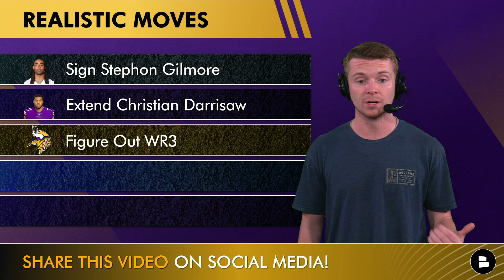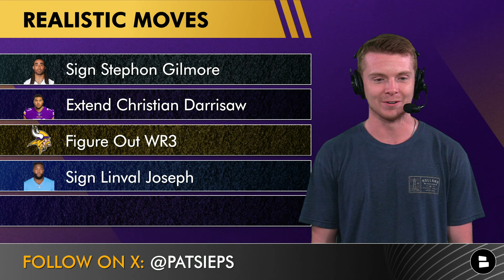Vikings Rumors: 5 REALISTIC Moves Minnesota Could Make Before Training Camp Ft. Stephon Gilmore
Minnesota Vikings rumors are scorching hot ahead of Vikings training camp. Stephon Gilmore highlights the top Vikings free agent targets as he would be a massive addition to Brian Flores’ Vikings defense. We also discuss a potential Christian Darrisaw contract extension and why it makes sense for GM Kwesi Adofo-Mensah to lock him up before Vikings training camp. Chat Sports host Patrick Siepman breaks down the Vikings news and rumors on today’s Minnesota Vikings YouTube video!

Know of a Vikings fans? SHARE this Vikings Now video with them!

Want more Vikings content? Follow Patrick Siepman on Twitter/X

SKOL NATION: LIKE today's show to help our channel grow even bigger!

The NOTI GANG never misses out when we post a video!
HIT THAT HOTI BELL! 🔔

SKOL NATION: Get in the comments and answer these questions from the show:
- Would you sign Linval Joseph? Type ‘S’ for Sign or ‘P’ for Pass
- Name one move the Vikings need to make before training camp!